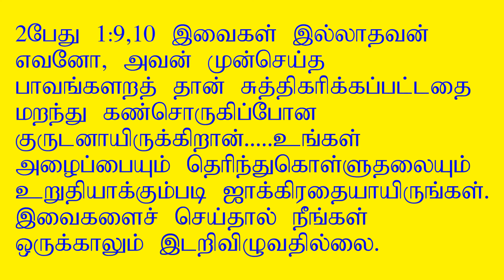Grow and go forward